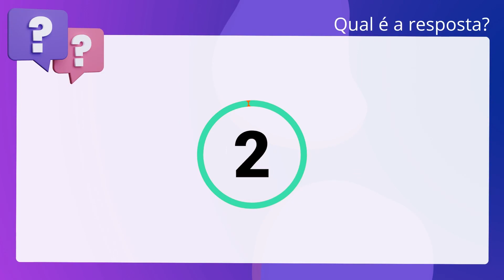QScon Direito: [Art. 51, Lei Estadual 20.756/2020 - GO] Decorando a Lei Seca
Art. 51, Lei Estadual 20.756/2020 | GO | Decorando a Lei Seca

Não poderá reverter o aposentado que já tiver atingido a idade da aposentadoria. compulsória.

Gabarito: Verdadeiro